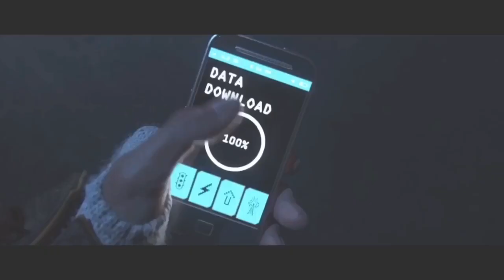Lions Inside - [GMV] (Valley Of Wolves)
I was Bored During the Quarantine and Decided to Make a GMV to Pass the Time. This is the First GMV I’ve Ever Made and I Hope Y’all Like it.

I Used Footage From The Cinematic Trailers For Payday 2, Spider-Man PS4, GOD OF WAR, Batman: Arkham Origins, Injustice 2, Uncharted 4, inFAMOUS Second Son, Watch Dogs, Assassin’s Creed IV: Black Flag, Red Dead Redemption 2, Rainbow SIX: Siege.

Do Not Own any of This Footage

Song: Lions Inside By Valley Of Wolves